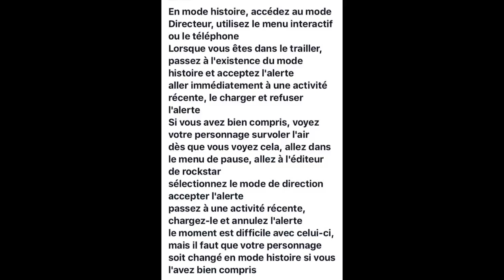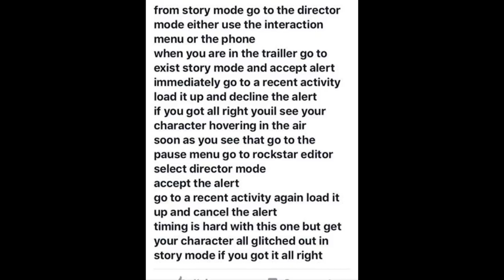NEWS MODE REALISATEUR 1.41 Abonnez vous il arrive sur la chaine GTA5 ONLINE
-1- xxxerreur xxx AVEC 5$
-2- REDBULL 2$
-3-
-4-
-5-